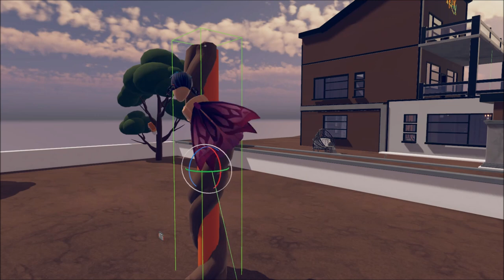Built a tree